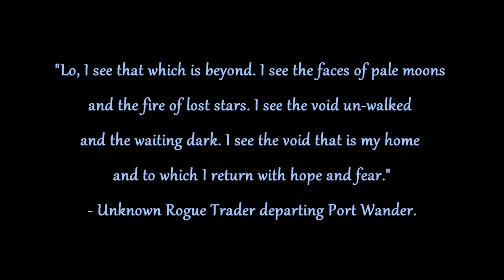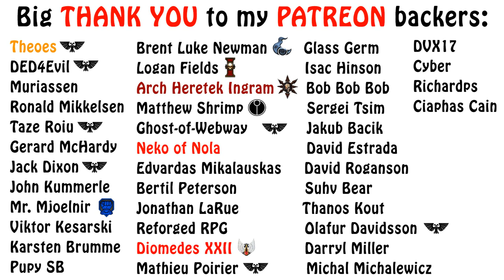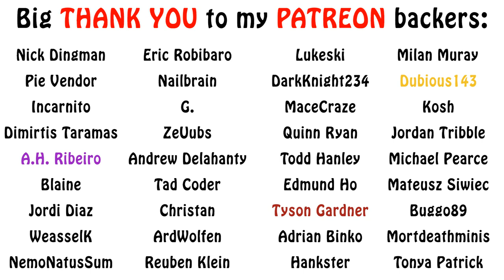Warhammer 40k Lore - Welcome to the Koronus Expanse!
In this video I give an overview to the wild and mysterious region of the galaxy known as the Koronus Expanse. Enjoy!!!